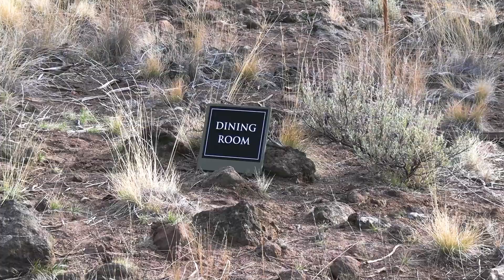Laura Blossey - American Dream TV Ep 4 Mt. Bachelor Adventure, Luxury Home in Awbrey Butte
"Hey there, American Dreamers! I'm Laura Blossey, and today we're diving into the heart of the Pacific Northwest, exploring the exhilarating world of Mt. Bachelor – a winter paradise that's not just a mountain but an experience!"

 "Why should you try Mount Bachelor? Well, besides being the 6th largest ski resort in North America, it's known for its light, dry snow and one of the longest seasons that runs through May!"

"And who should try it? Everyone! It's family-friendly, with activities for all levels of skiers and snowboarders. There's even dog sledding for those seeking a unique adventure with their furry friends."

 "When's the best time to visit? Well, any time! But if you're a fan of craft breweries, tax-free shopping, and sunshine, Bend, Oregon, just 22 miles away, is your go-to spot! And don't forget – Mount Bachelor is only 115 miles south of Portland."

"So, whether you're conquering slopes, hitting jumps, or cruising through Family Adventure Zones like the Rainbow Adventure Zone or the Family Cross, Mt. Bachelor and Woodward together create an experience that will make lasting memories for you, your family, and even your pets!"

Another, exciting part of this segment is a beautiful luxury home with an awesome view of Awbrey Butte. Let's learn form the General Contractor from Quality Builder Group Mr. Michael Sandness, a summary process of building such beautiful home.